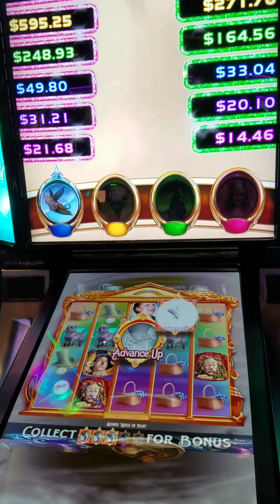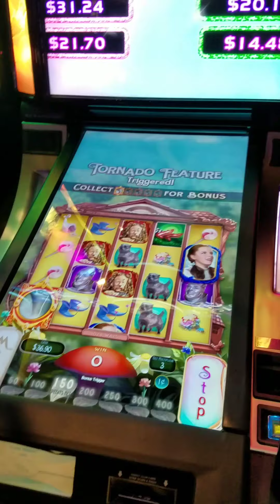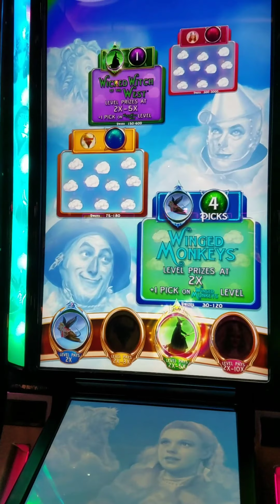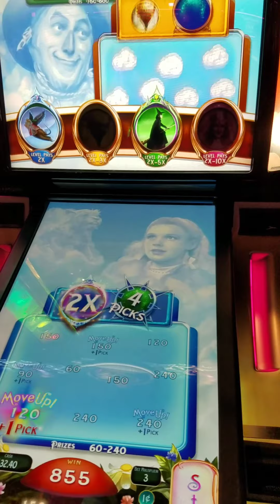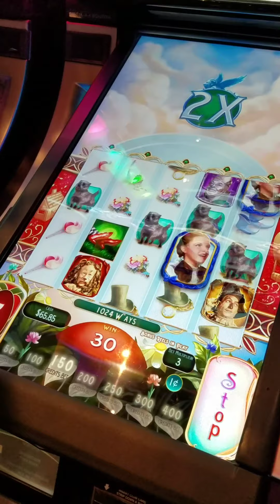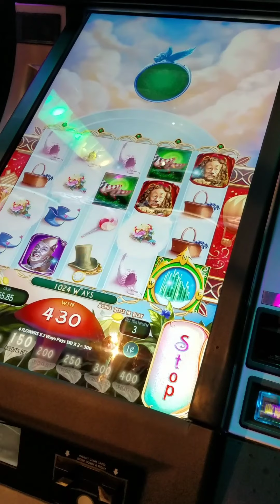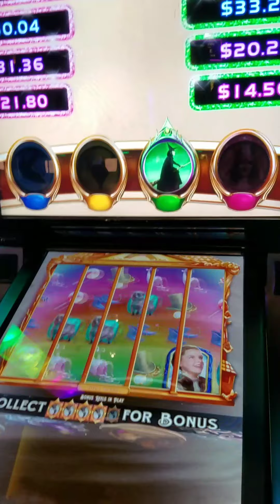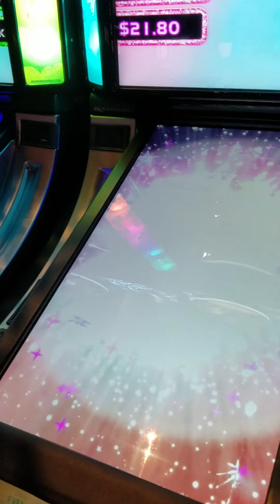Twin River Casino: Wizard of us Bonus 12/26/2020